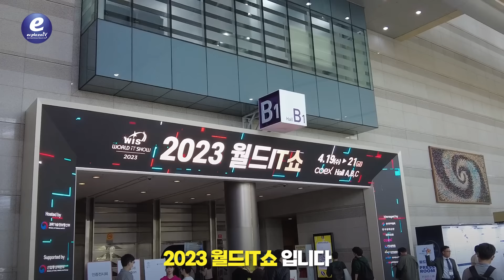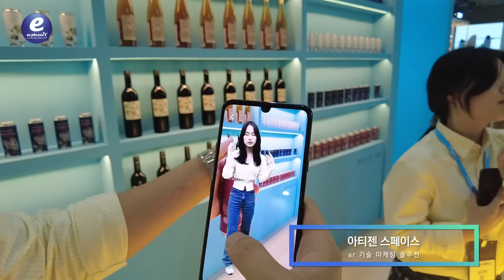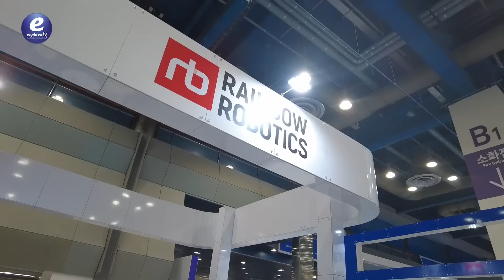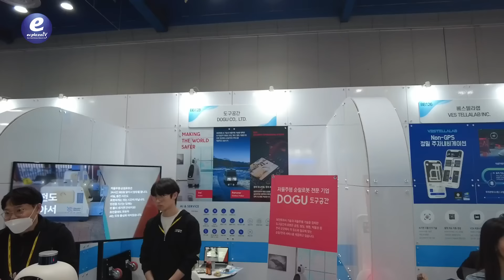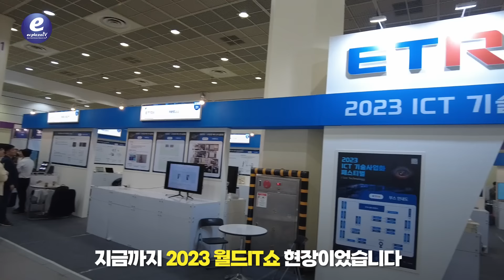World IT Show 2023_월드IT쇼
Changing our life, K-Digital, World IT Show!

Korea's leading exhibition featuring the next generation's cutting-edge
Unparalleled experience at the WIS 2023.

World IT Show 2023(WIS 2023)

[Interview]
00:27  (주)테솔로_산업용 로봇 제조전문기업
00:55  아티젠스페이스_AR+UX  세상을 다르게 보는 또 하나의 눈
AR 기술에 UX를 더하여 새로운 경험과 인사이트를 제공합니다.